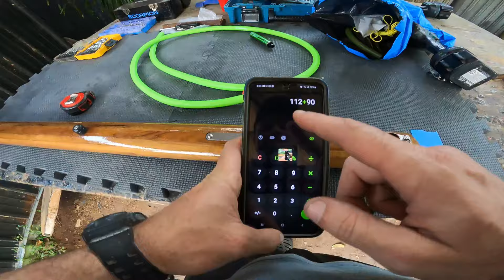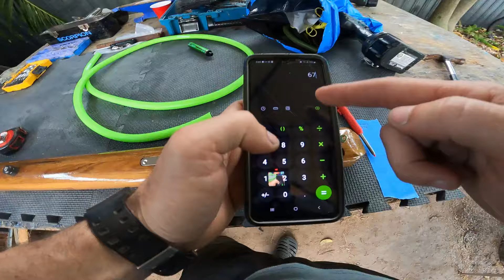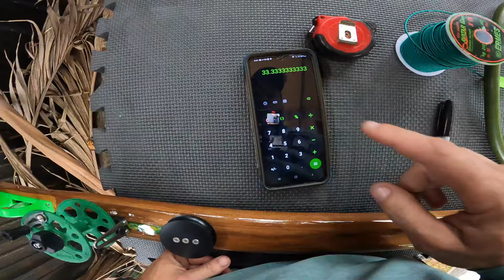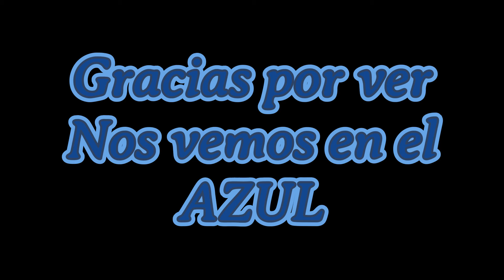Wood Speargun Roller double accion